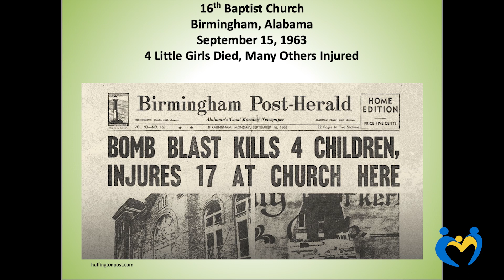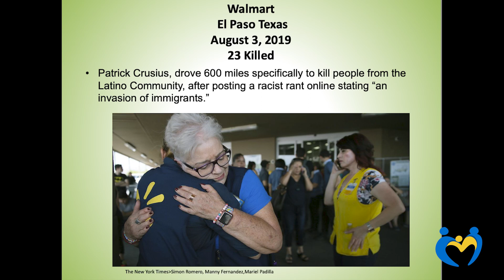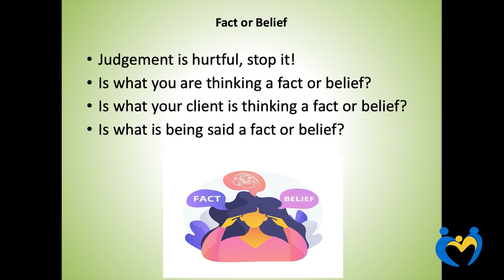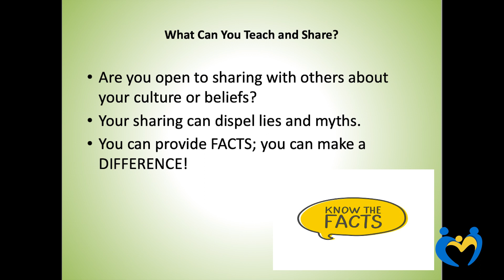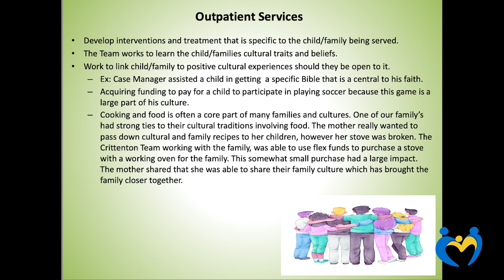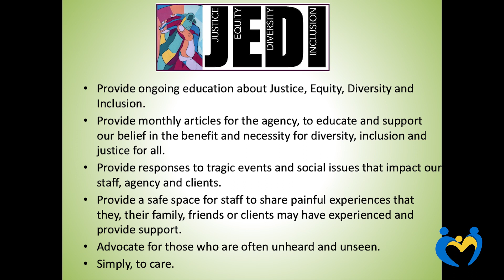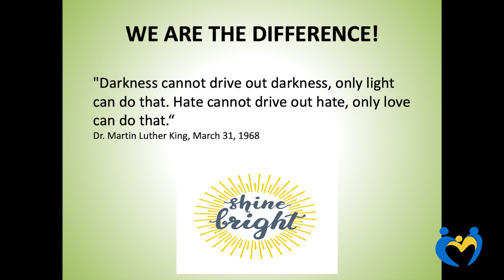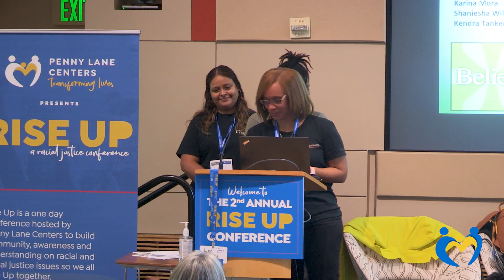Rise Up '23 Workshop: We Are the World, Coming Together to Help Heal from Hate and Judgement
In the current times we are living in, there seems to be a great divide. We are experiencing what seems to be higher or at minimum increased visibility, of hate crimes against various religious communities, ethnic groups and those working to migrant to the United States, including unaccompanied minors. Many of our clients who identify as part of the LGBTQ+ Community have shared recent negative experiences they are having while trying to acquire employment or just by being. We have staff that have experienced fat shaming, racism and homophobia. As an agency we have been targeted by hate as a result of the clients that we serve, in particular unaccompanied minors. As a result of the diversity of those we serve, as well as the staff working within our agency, our JEDI (Justice, Equality, Diversity and Inclusion) Team has implemented supportive techniques for both staff as well as clients, for example the development of  JEDI Cultural Corner a monthly newsletter that focuses on cultural information relevant to the month and/or that highlights a specific culture we may be working with, creating safe spaces for staff to share experiences that they or their clients may be experiencing and working together to engage in effective, supportive, healthy problem solving. This has allowed us to learn more about those we serve, and ourselves.  As a result of the challenges our clients, as well as our staff have experienced, we have gained knowledge and expertise over many years, in supporting clients and each other, in overcoming the painful experience of judgement, hate and a lack of understanding. We will share effective techniques and supports that can be implemented to assist those who work within communities, in addressing societal challenges many our facing, whether it is a direct or indirect experience through social media, news, etc. We will also discuss techniques that agencies can use to best support staff as the navigate these difficult times as well.

We all have the power to effect change, which was evidenced throughout the day.  Check out the highlights and join us next year!